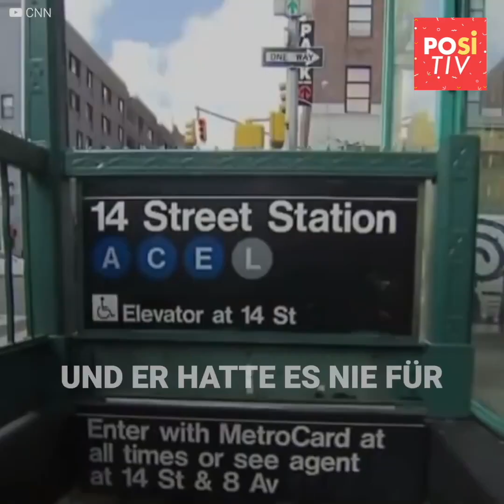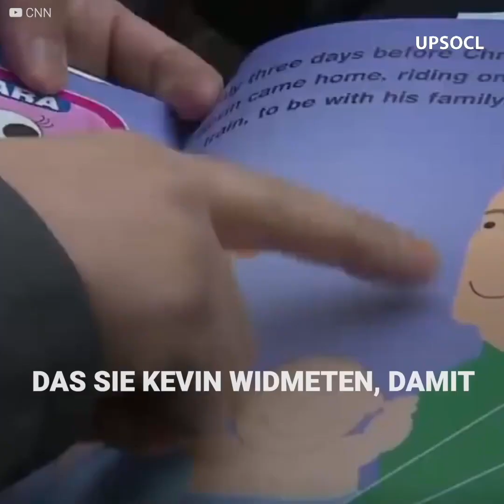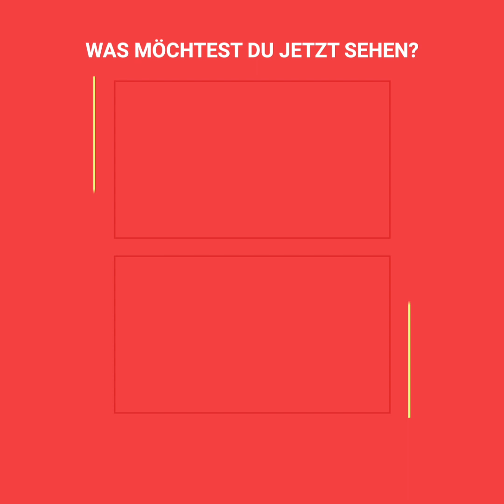Dieser Mann findet ein Neugeborenes in der New Yorker Metro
Danny Stewart hatte niemals daran gedacht, dass er auf seinem Heimweg in der New Yorker Metro ein ausgesetztes Neugeborenes finden würde. Danny wollte sich sofort um den Kleinen kümmern, aber um ihn adoptieren zu können, musste er erst noch seinen Freund überzeugen, der zunächst nicht wirkliche davon begeistert war, den kleinen Kevin zu adoptieren.